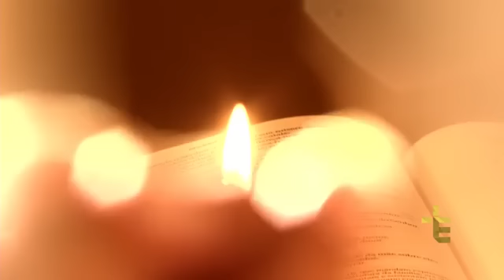4º DIA NOVENA DE PENTECOSTES - ESPÍRITO DE PACIÊNCIA - TONY ALLYSSON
🔥Comece o seu processo de cura interior e “DESBLOQUEIOS”, para crescer e fluir nas 11 áreas da sua vida, acesse

✅Ouça todas as minhas músicas gratuitamente no Spotify clicando aqui👇🏻

. . Novena de Pentecostes - TV Evangelizar